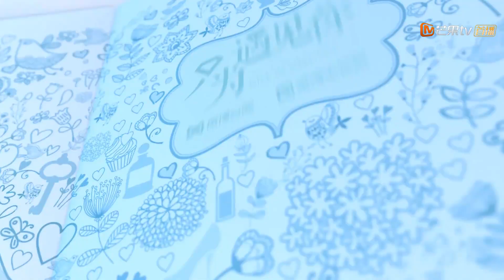《只为遇见你》遇鉴番外09期：拿反男女主剧本 文咏珊求婚张铭恩？ Nice To Meet You 【芒果TV独播剧场】